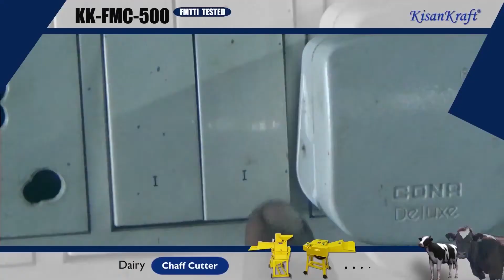Mini Chaff Cutter for Mini Farmer Model KK FMC 500 Kisankraft 9098749171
Dear Viewer's
If You Have Any Question About This Product
Please Call or WhatsApp
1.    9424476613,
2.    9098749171